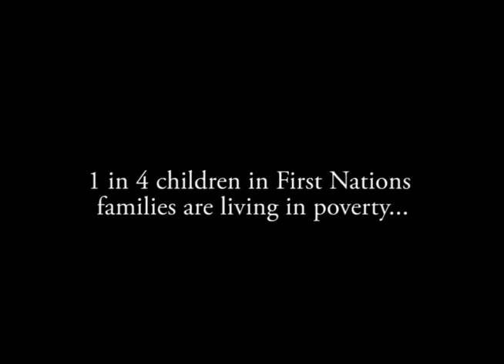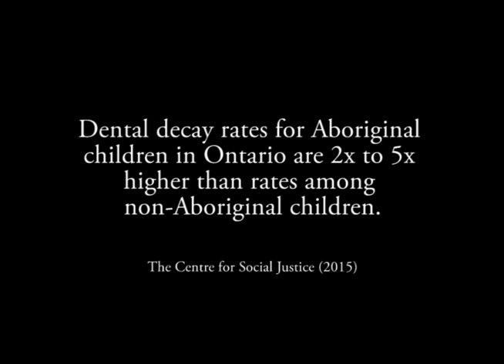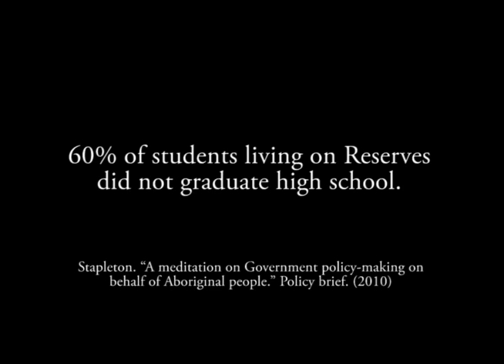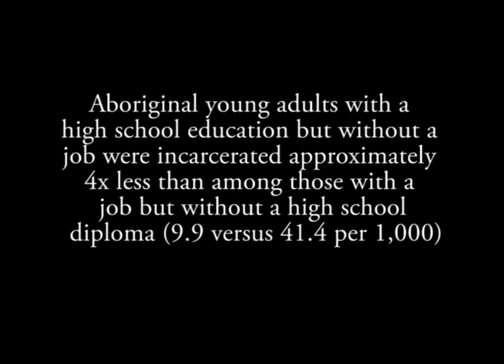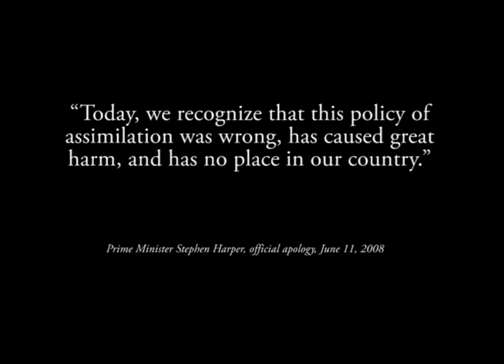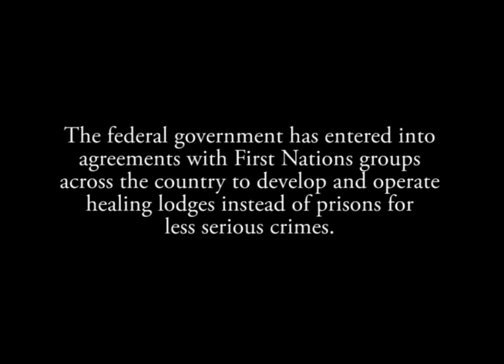Aboriginal Issues in Canada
Social Problems in Canada - Video Project.
Western University Canada. 2015.

References:

Song: ONE by U2

Baluja, Tamara, and Oliver Moore. “‘Do the math’ on native schools, Ottawa told.” The Globe and Mail. (July 13 2012).

Campaign 2000. “Revisiting Family Security in Insecure Times: 2011 Report Card on Child and Family Poverty in Canada” Nov. 2011.

Canadian Center on Substance Abuse (2014).

Canadian Council for Aboriginal Business. “Aboriginal Income Gap.” (2006)

Health Canada – First Nations and Inuit Health.

Hanson, E. (2009). The Residential School System. The University of British Columbia - Indigenous Foundations.

Hildebrandt, A. (2013).  Half of First Nations children live in poverty. poverty-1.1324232

Kendall, J. (2001). Circles of disadvantage: Aboriginal poverty and  underdevelopment in Canada. American Review of Canadian Studies, 31(1-2). doi:10.1080/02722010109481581

Macdonald D. (2013). Senior Economist at the Canadian Centre for Policy Alternatives.  Half of First Nations children live in poverty.  CBC. June 19, 2013. poverty-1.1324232

Miller, A., & Davidson-Hunt, I. (2013). Agency and resilience: Teachings of  Pikangikum First Nation elders, northwestern Ontario. Ecology and Society. Vol. 18(3)

National Women’s Association of Canada. (2014).

Palmater. (2012). Stretched beyond human limits: Death by poverty in First Nations. Canadian Review of Social Policy.

Public Service Alliance of Canada. “PSAC Statement on National Aboriginal Peoples' Day.” (June 21, 2008)

Stapleton, J. (2010).  “How long does it take to make policy? A meditation on Government policy-making on behalf of Aboriginal people.” Policy brief.

Statistics Canada: Canadian Centre for Justice Statistics, Integrated Correctional  Services Survey and 2006 Census of Population.

Statistics Canada: Violent victimization of Aboriginal people in the Canadian provinces, 2009 x/2011001/article/11415-eng.pd

Tapscott, D. (2013). A home-grown solution to First Nations poverty. Nov. 2013. The Star.

United Nations. Office of the UN High Commissioner for Human Rights.